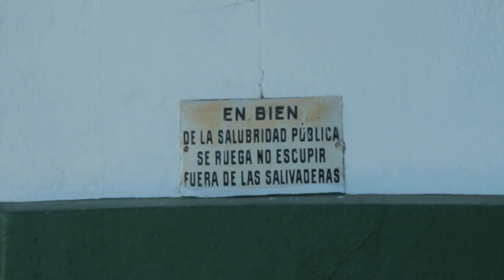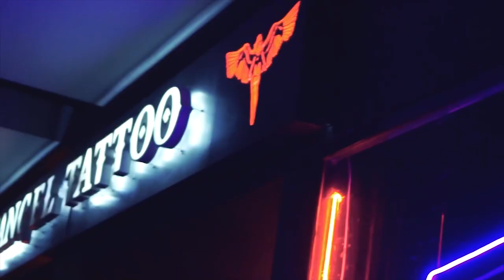Arata / Manuel Álvarez Ugarte & Nicolás Fernández (Videoclip oficial)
Arata

Compositor: Nicolás Fernández

Nicolás Fernández / contrabajo
Manuel Álvarez Ugarte / guitarra

Grabado en noviembre de 2022 en Estudios Del Desierto (CABA)
Grabación, mezcla y mastering: Tomás Morello

Realización de video: Floro G. Aramburu

Las mágenes pertenecen a:

Germán Aguirre
Saveich
Rock Life Studios
Juliana Gómez
Martín A.